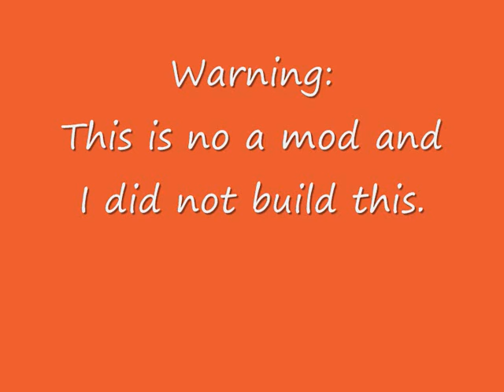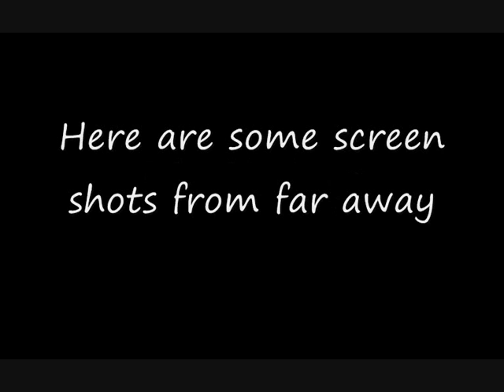Mine Craft : Strange building in jungle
I found this in one of my worlds